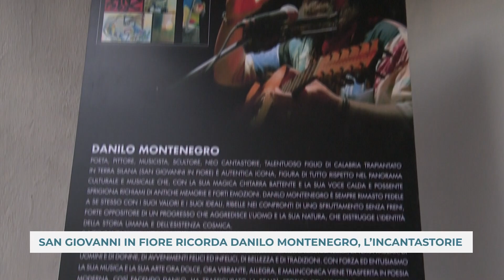SAN GIOVANNI IN FIORE RICORDA DANILO MONTENEGRO, L’INCANTASTORIE